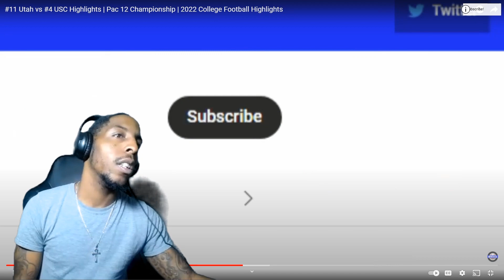UTAH BEATS DOWN USC #11 UTAH VS #4 USC PAC 12 CHAMIONSHIP HIGHLIGHTS REACTION